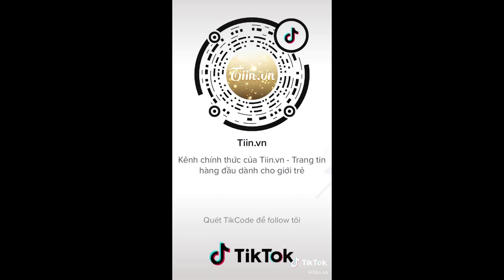🔥 Trấn Thành lại bị lên án "THÁI ĐỘ KHÓ CHỊU" khi fan xin chụp ảnh, đồng ý chụp nhưng mặt SƯỢNG TRẬN